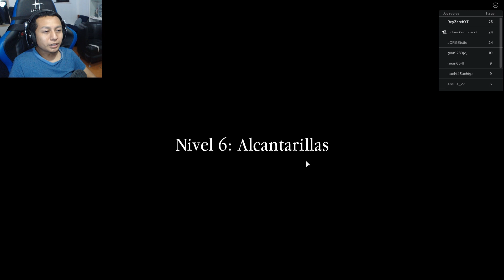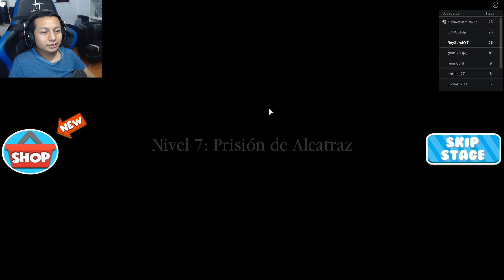¡ESCAPE DE LA PRISIÓN OBBY! PARTE 1, NUEVO JUEGO EN ROBLOX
⭐ Los MIEMBROS recibirán los siguientes beneficios:
 🕹 Tendrán PRIORIDAD PARA JUGAR CONMIGO cuando me encuentre en Directo.